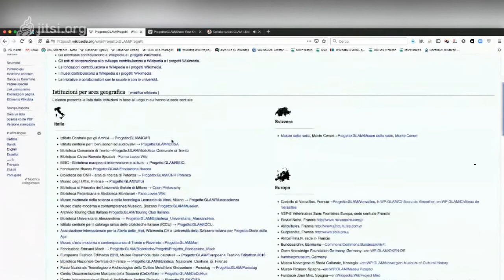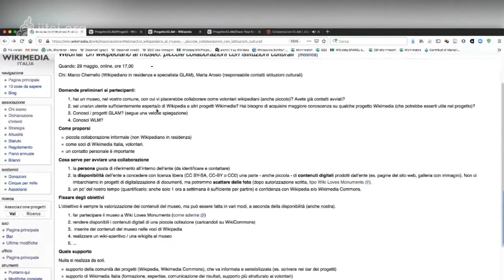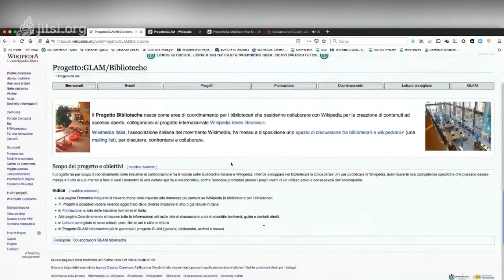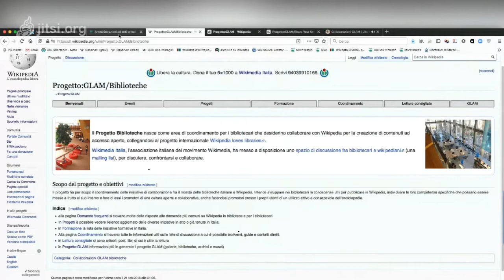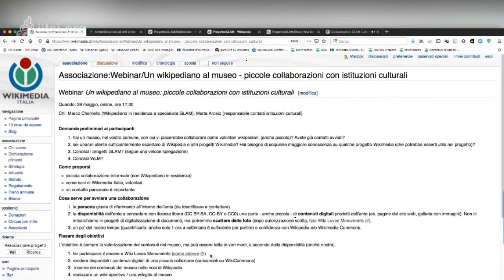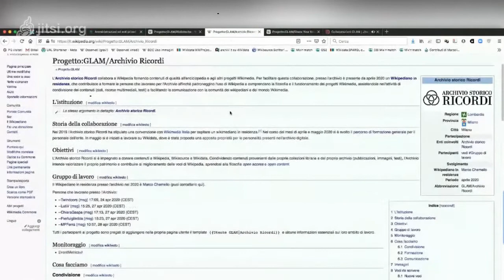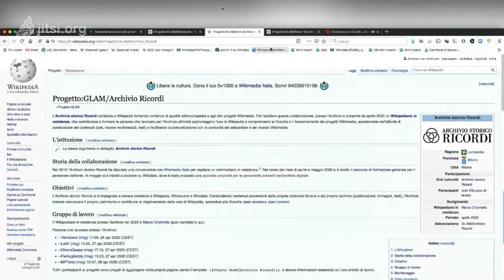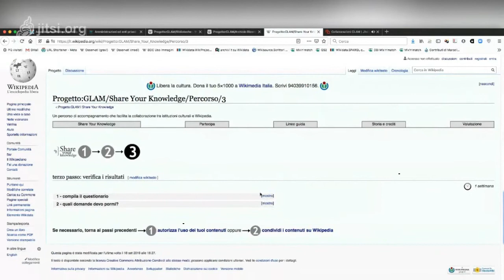Un wikipediano al museo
Un wikipediano al museo – piccole collaborazioni con istituzioni culturali. Marco Chemello spiega quali sono i primi passi per avviare una collaborazione tra piccole istituzioni culturali e i progetti Wikimedia, condividendo contenuti con licenza aperta.